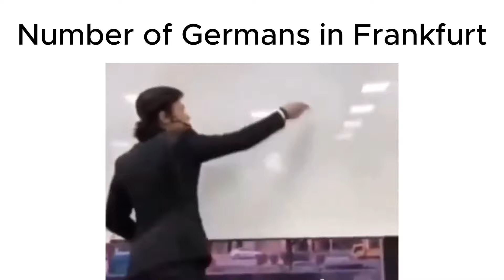Germany Slander Pt.2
Best Germany Slander. Funny and interesting Slander about Germany. Write your country in the comments and I will do a slander video!